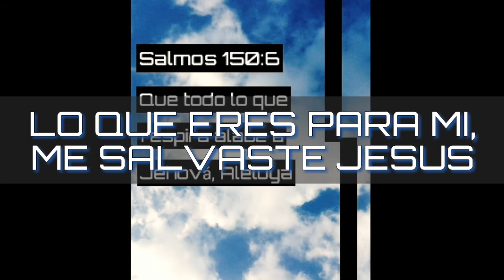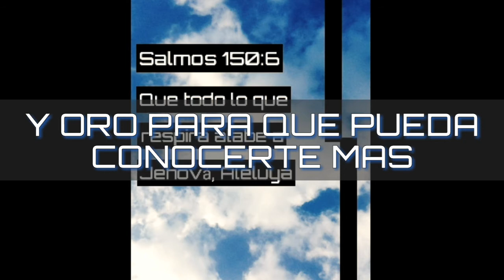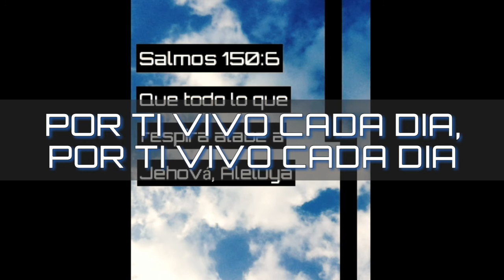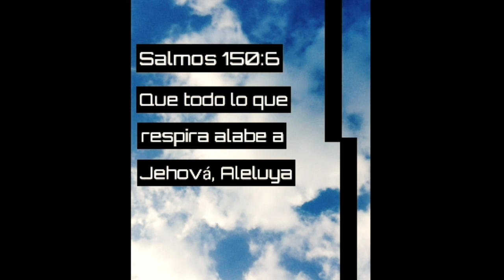Cada día - Hernán Pineda ( Pista karaoke)